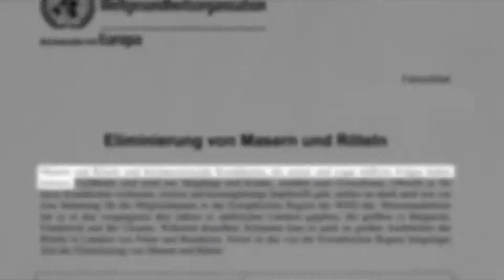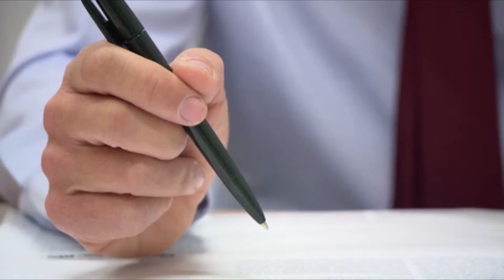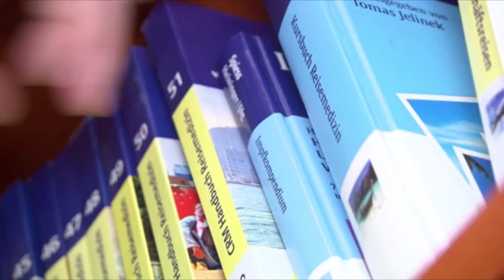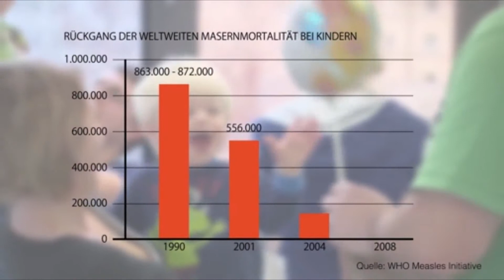Maser- Ausbruch statt Ausrottung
TV21plus
Die Eliminierung der Masern in Europa war das ehrgeizige Ziel der WHO für 2015. In den letzten Monaten kam es jedoch zu einem erneuten großen Masern-Ausbruch in Deutschland, und dessen Ende ist noch nicht in Sicht. Bereits über 500 Fälle wurden bis zur letzten Februar-Woche dieses Jahres gemeldet. Das sind mehr als im gesamten Jahr 2014.

Die Voraussetzungen für die Masern-Ausrottung waren positiv, die Impfstoffe sind sicher und wirksam. Außerdem gibt es keine weiteren Überträger als den Menschen, bei genügend hoher Durchimpfungsrate könnte sich das Virus nicht mehr verbreiten. Jedoch genau daran ist die Umsetzung des Vorhabens gescheitert.

Denn die 95 % an geimpften Personen, die für eine Ausrottung nötig wären, wurden in Deutschland noch immer nicht erreicht. Das betrifft nicht nur Kinder, sondern auch Erwachsene. Gerade in der Generation der nach 1970 geborenen Erwachsenen sind erhebliche Impflücken vorhanden.

Ein redaktioneller Film zeigt die Hintergründe zum WHO-Ziel der Masernausrottung und den vorhandenen Impflücken auf. Durch Interviews mit medizinischen Experten und einer Patientin wird unter anderem die Krankheit Masern erläutert und die Situation in Deutschland im internationalen Vergleich dargestellt.